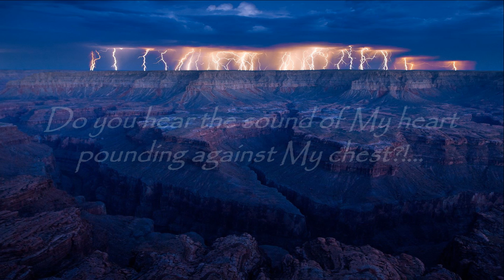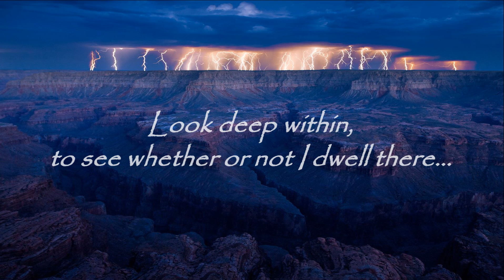ONE HOUR - Thus says The Lord: "My people, hear My words and have wisdom..." - TrumpetCallofGod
From The Lord, Our God and Savior - The Lord's Word Spoken to Timothy, During an Online Fellowship - For The Lord's Little Flock, and For All Those Who Have Ears to Hear

Thus says The Lord: Feel the presence of The Almighty!... Feel the trembling of the mountains! Look at how the hills quiver!... The oxen grumble in their stalls, and the lambs leap about in their places!... I AM COME!

Do you hear the sound of My heart pounding against My chest?!... The thunder rumbling as it approaches? Look how the lightning flashes upon the southern skies! See how the clouds roil on the western horizon! The northern lands are anxious, and the isles of the east are unsettled!... Lo, the deserts burn with hatred!... I AM COME!

My people, hear My words and have wisdom...

For you have but one hour to consider...

I AM COME.

Look deep within, to see whether or not I dwell there...

Do you hear Me calling?...

The trumpet is blown in the four corners,
The warning broadcast in all the earth!...

And still you sleep!...

AWAKEN!

I AM COME!